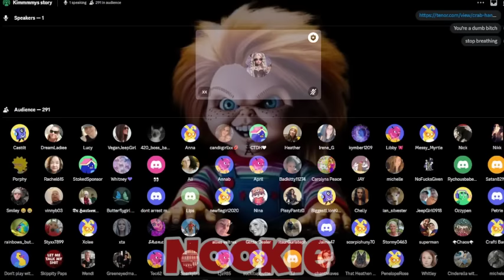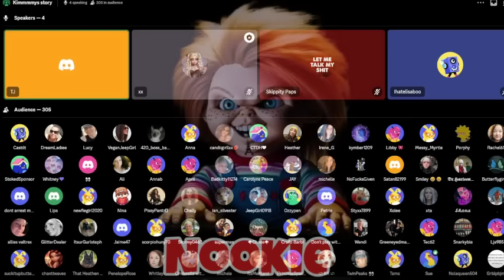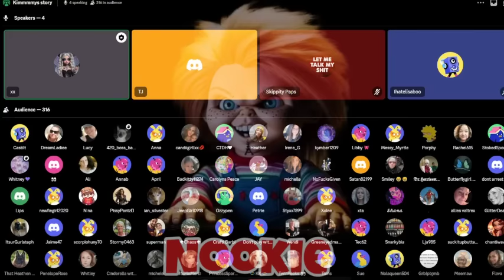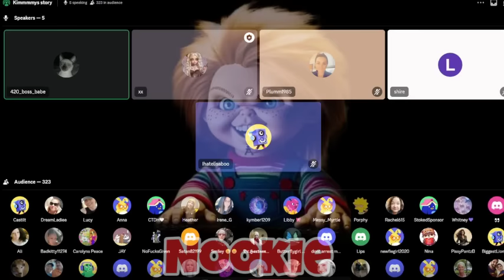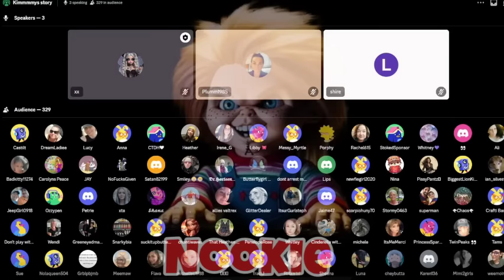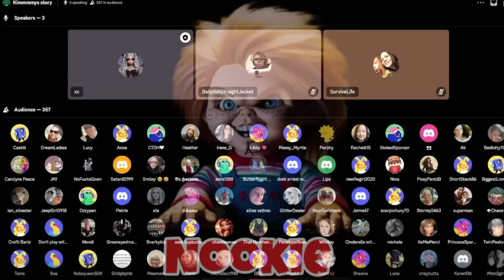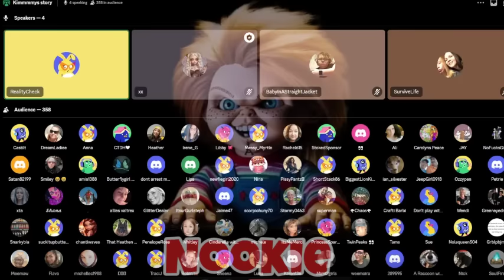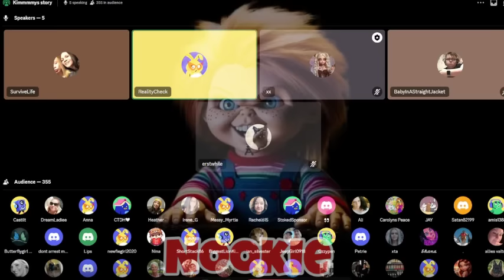Lisa Richard Day 4 Part 1 11/3/24 (I was asleep lol)